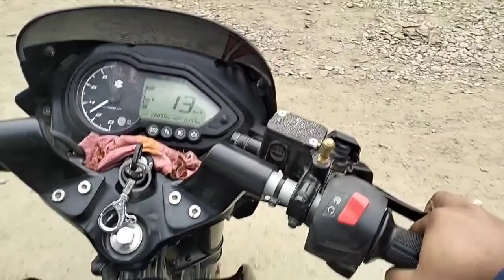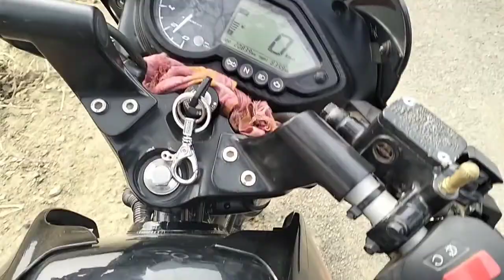Barpathar ao Courier Laidwng mwn।। @RB Mixer Vlog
Keep Support
Keep Watching
Keep Sharing